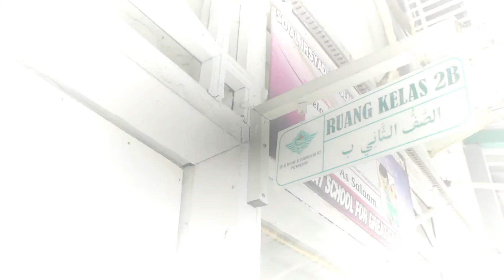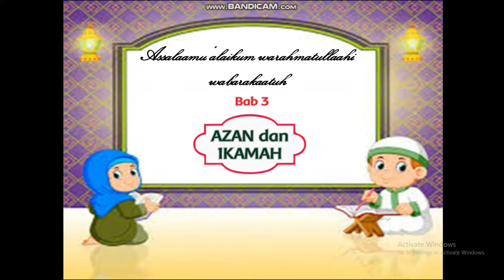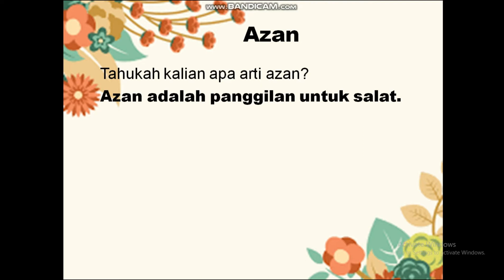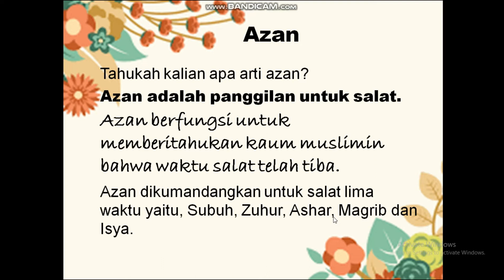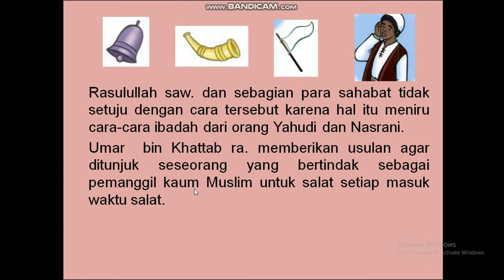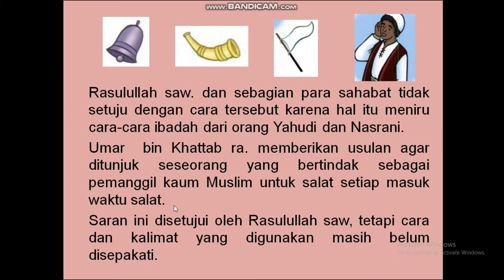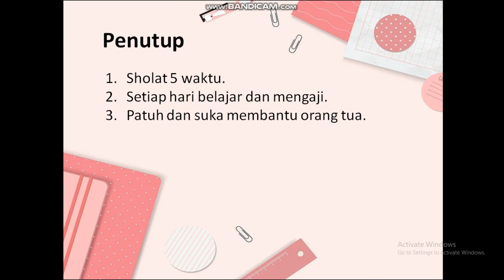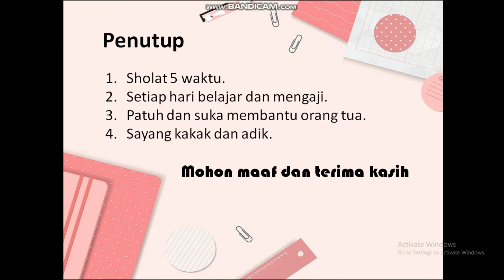Kelas 2 : Fiqih Tema 7 Pertemuan 1 || SD Al Irsyad 02 Purwokerto